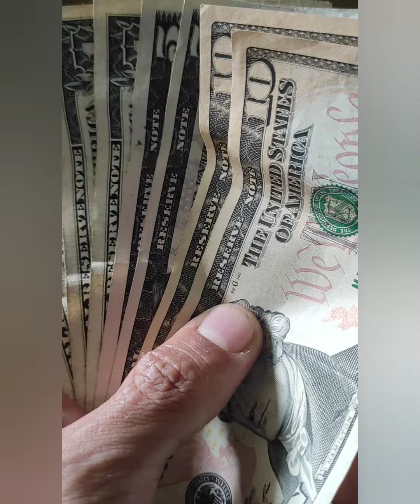Pronosticos MLB para hoy 20 junio datos de PARLEY para hoy 🎁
"¡Bienvenidos a nuestro canal de apuestas deportivas, el destino definitivo para los aficionados a las emociones y ganancias del mundo deportivo! Aquí en nuestro canal, nos apasiona brindarte las mejores estrategias, consejos y análisis para que saques el máximo provecho de tus apuestas.

DATOS DE PARLEY PRONOSTICOS MLB PICKS ,Predictions MLB Picks Gratis HOY , Resultados y score ,PRONOSTICOS MLB PARA HOY 20/6/2023 PARLEY GRATIS 3🎁

pronosticosmlb  picks pronósticosdeportivos  parlay parley pronosticos  mlbpredictions pronosticosgratis , eurocopa 2024

PRONOSTICOS DEPORTIVOS Apuestas Y PREDICCIONES PARLEY PICKS  MLB, PICKS , fútbol ⚽ Gratis para Hoy martes 20 JUNIO 2023 , 3🎁 JUGADITA DEL DIA GRATIS DATOS DEPORTIVOS GRATIS

+5️⃣1️⃣9️⃣2️⃣1️⃣4️⃣8️⃣7️⃣9️⃣3️⃣2️⃣